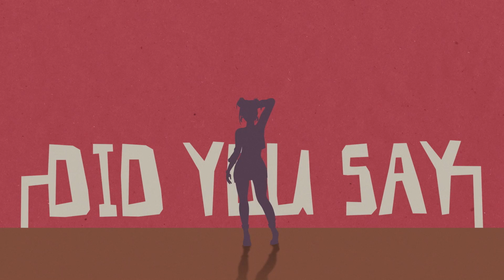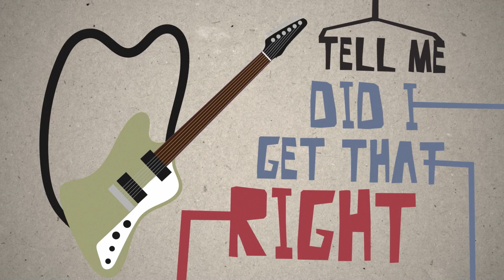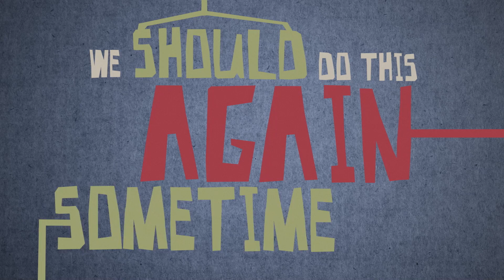Fritz Hager - Caroline (Official Lyric Video)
Copyright 19 Recordings, Inc. 2023